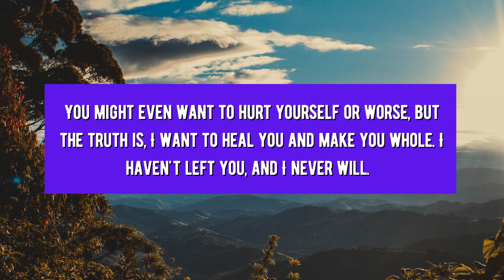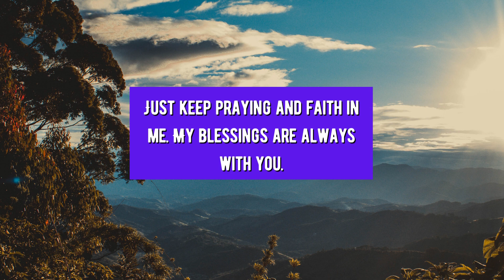God Message For You Today | God: Give Me One Chance For... | God Says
1. God Message
2. God's message
3. God message for me
4. God message for you
5. God Message Today
6.  Message from god
7. Bible message
8. God's Message for me today
9. inspiration of god
10. inspiration from god
11. Jesus quotes
12. god quotes
13. Christian Motivation
14. Jesus message
15. Christian inspiration
16. word of god
17. morning inspiration
18. goodness of god